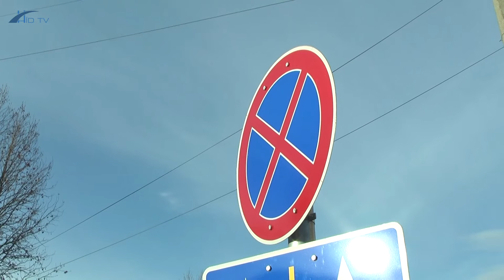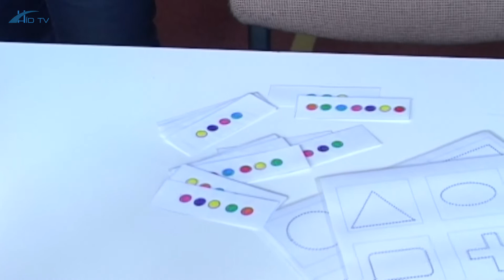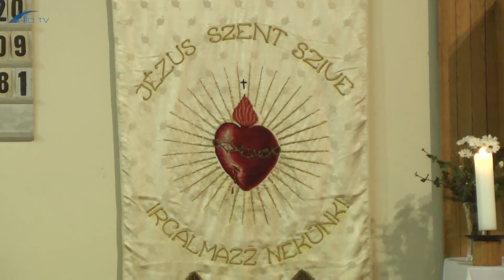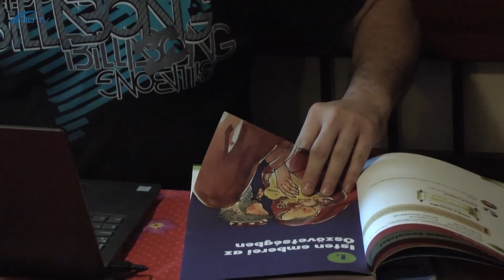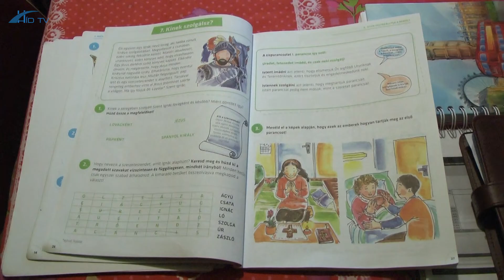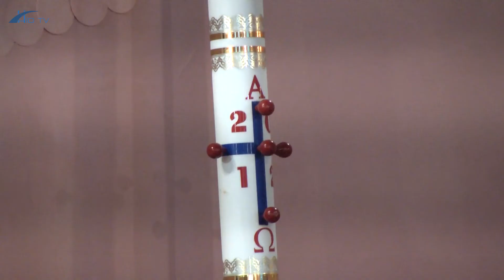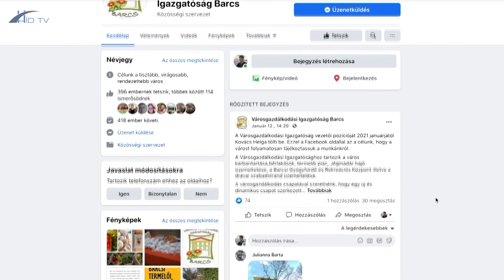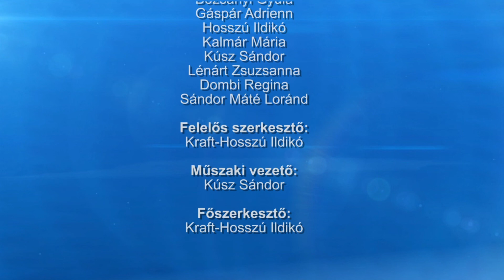Barcsi Krónika 2021. február 8.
A tartalomból:
- A rendőr nem alkotja, hanem betartatja a szabályt – Többször ellenőrzik a közlekedés rendjét Barcson, a napokban is volt célzott akció
- Az is baj, ha korán, az is, ha későn megy a gyermek iskolába – Szakembereket kérdeztünk a döntés előtti folyamatokról
- Hamarosan kiírják a 68-as út felújításának tervezésére a közbeszerzést, az önkormányzatok pénzügyi segítése és a 2021-27-es tervezési ciklus is folyamatban van – Szászfalvi Lászlót kérdeztük a részletekről
- Két ismerős segítőt is kapott a kétújfalui idős plébános – Újra van hittan oktatás a falu környékén
- Online oktatás, online táncpróba – A Boróka új fellépő ruhákat vásárolhatott, az internet segítségével zajlik a felkészülés is
- A kora tavaszias napok is munkával teltek a Városgazdálkodási Igazgatóságnál, zajlik az idei év munkáinak tervezése